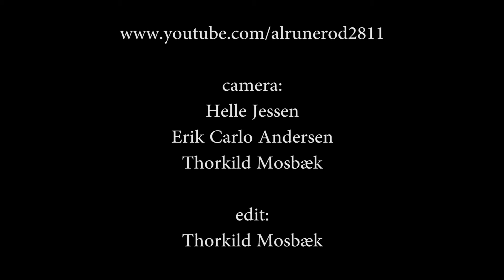Causa Sui - Portixeddu / Red Valley (2011)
Danish experimental psychedelic Stoner Rock - Jonas Munk: Guitar - Jess Kahr: Bass - Jakob Skøtt: Drums & percussion - Rasmus Rasmussen: Keys. - Sound: Scott Heller - An amateur footage shot at Kildemose Kult Festival, Refsvindige Brewery, Denmark 6th August 2011 -  - Causa sui (meaning cause of itself in Latin) denotes something which is generated within itself. This concept was central to the works of Baruch Spinoza, Sigmund Freud, Jean-Paul Sartre, and Ernest Becker, where it relates to the purpose that objects can assign to themselves. In Freud and Becker's case, the concept was often used as an immortality vessel, where something could create meaning or continue to create meaning beyond its own life. In traditional Western theism, God cannot be created by any other force or being, therefore God is either self-caused (causa sui) or uncaused.